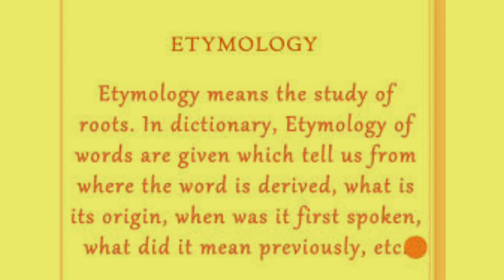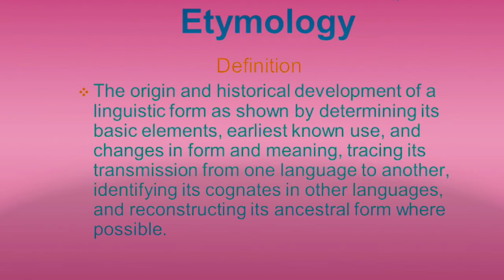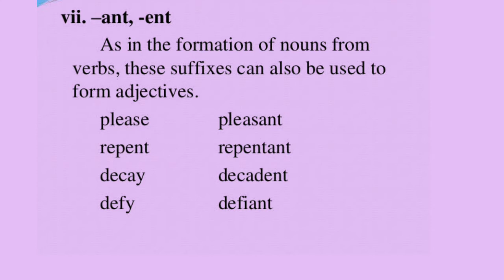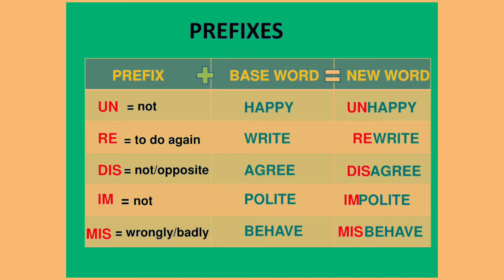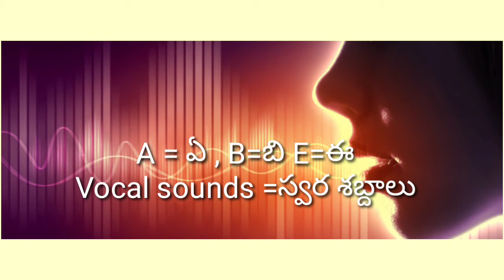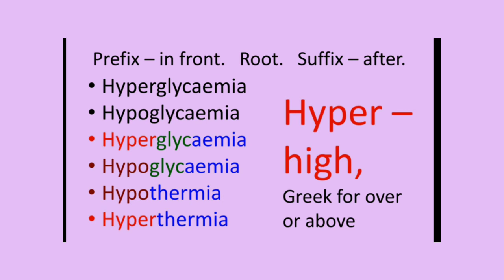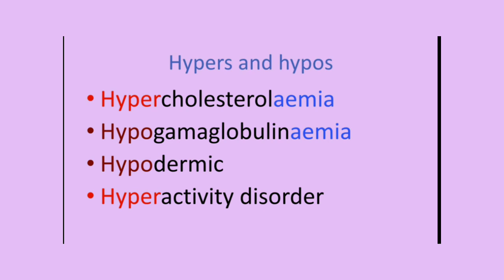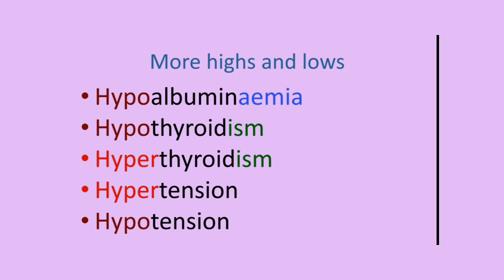MEDICAL TERMS INTRODUCTION 1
Medical terminology is very important in day to day life.